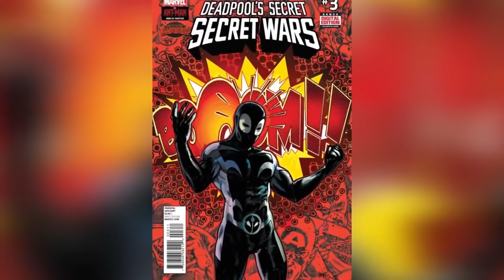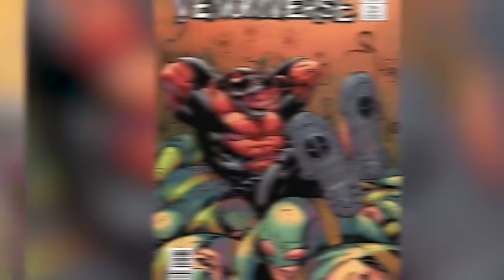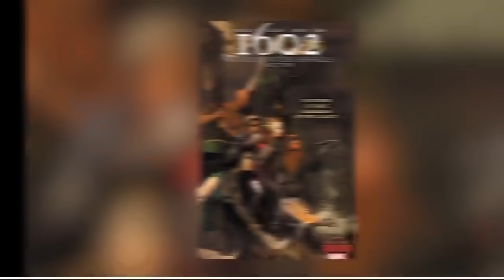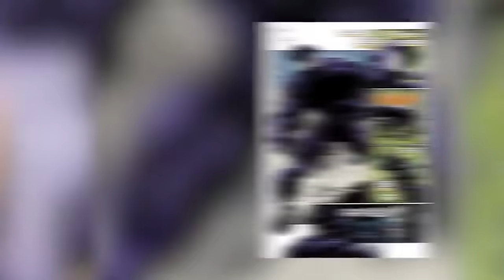Top 10 Symbiotes Stronger Than Venom | Marathon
Symbiotes have become an integral part of the Marvel comics universe. Spider-Man's alien costume Venom launched a whole race the Klyntar and an entire lore Krull, Carnage, Toxin, Riot characters that have stood the test of time. Find out which symbiotes are stronger than Venom here on Top 10 Nerd.

Taylor McWatters @taylormcwatterscomedyInstagram

Edited By:
Abbey Kelly